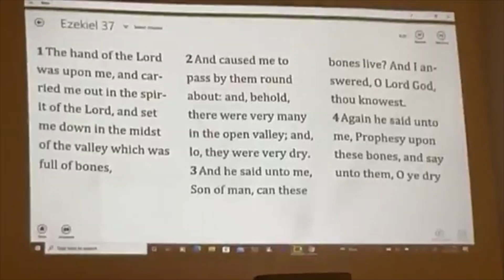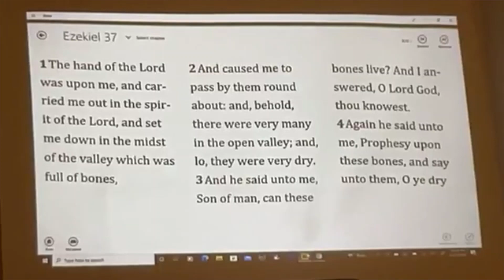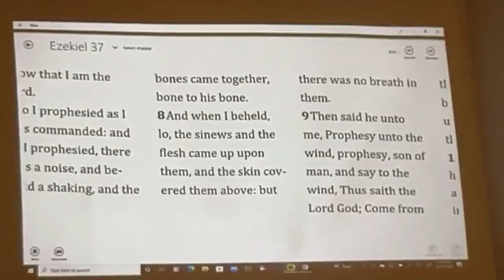JBC Sunday Worship with Rev. Kieron Buford - November 27th, 2022